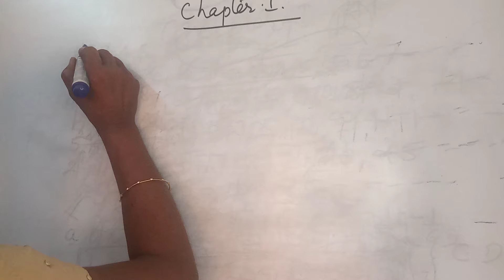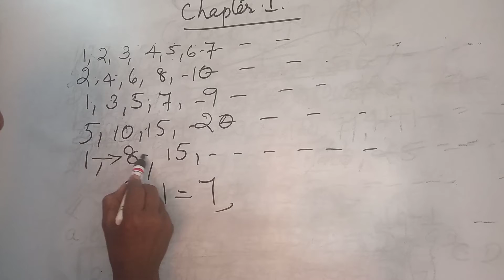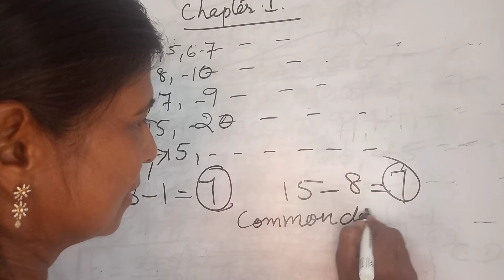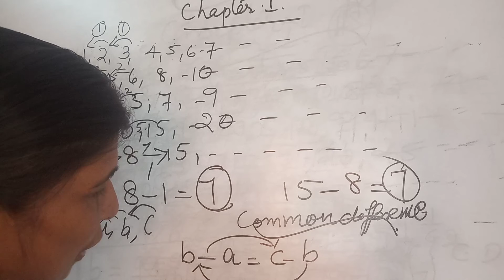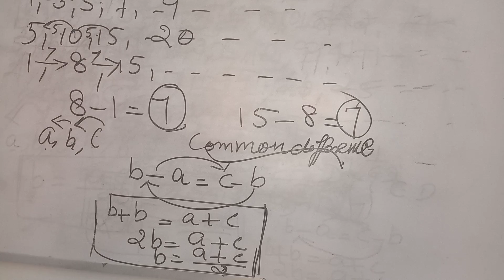Regular class for std 10. Mathematics. Academic year 2021 _22 March 2022 SSLC.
mathematics regular class for std 10 students to acquire A plus in mathematics.